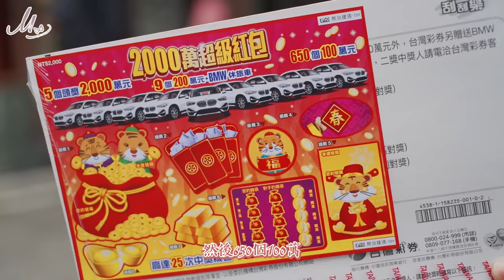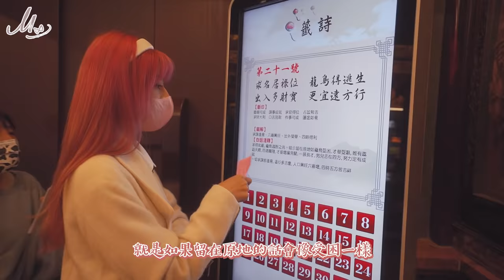Unboxing📦 #8 靠美輪明宏桑退休？！日本人第一次去烘爐地土地公廟學拜拜爹斯🙏🏻｜阿部瑪利亞 Maria Abe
第一次學烘爐地拜拜的文化爹斯
聽說這裡的發財金很有名～～
這次來體驗看看然後玩刮刮樂☺️✌🏻